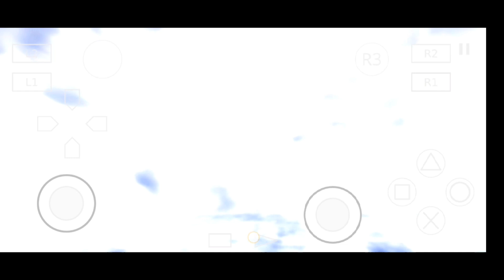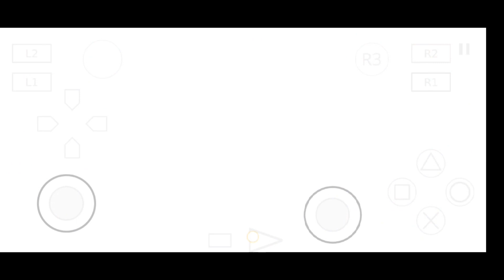God of War Gaming Video God of War 1 Gaming Video 😈 My B block Gaming Channel Subscribe